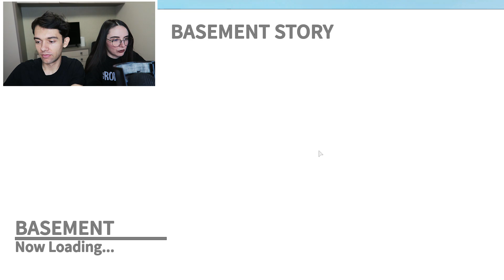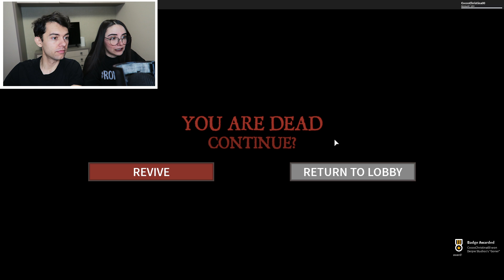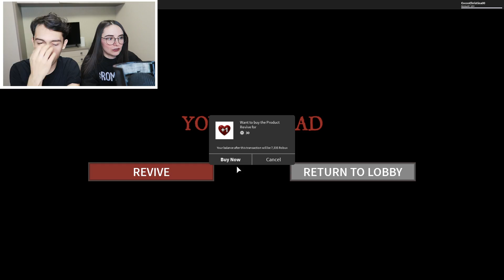POVESTEA HOTELULUI BANTUIT ! Ce S-a Intamplat?